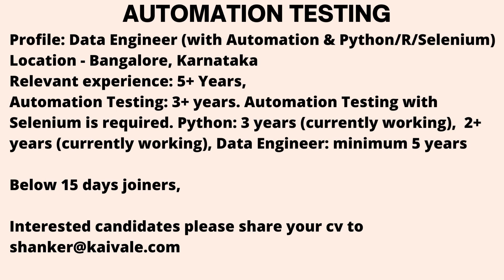Automation Testing and Manual Testing Jobs 12th May 2023 | QA Jobs | Experienced Jobs